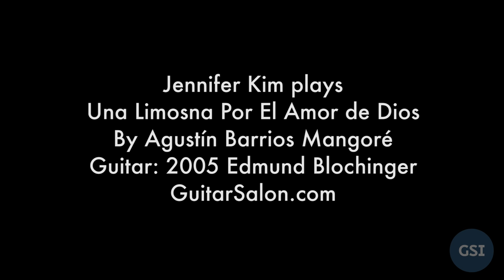Barrios 'Una Limosna Por El Amor De Dios' played by Jennifer Kim (2005 Edmund Blochinger)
Here's Jennifer Kim playing Barrios' Una Limosna Por El Amor De Dios' on a fantastic 2005 Edmund Blochinger cedar-top. Recorded at the Guitar Salon International showroom in Santa Monica, CA.